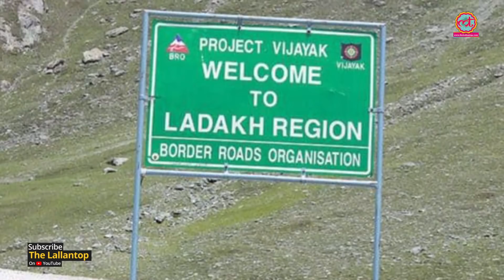Amit Shah ने Jammu Kashmir और Ladakh को Union Territory घोषित किया है | Article 370 | Article 35A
Union Home Minister Amit Shah declared Jammu & Kashmir and Ladakh as Union Territory. We bring to you what is a union territory? How and why it is created? And what are their kind?